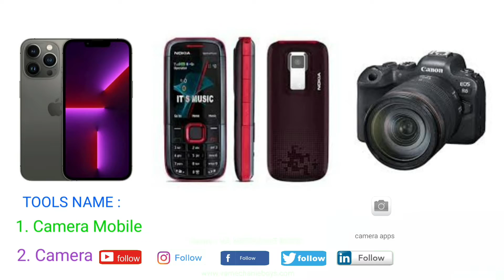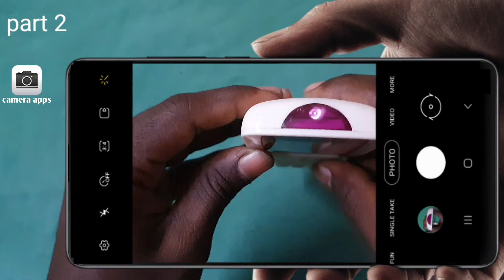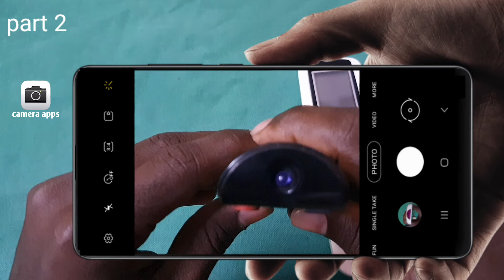How to AC/TV remote working condition checking for in tamil videos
how to ac/tv/fan/led/led lap  remote working condition checking for in tamil videos,
AC/AIR CONDITIONER  remote working condition checking for in tamil videos,
TV /LED TV remote working condition checking for in tamil videos,
FAN  / LED Lap remote working condition checking for in tamil videos,
 how to AC/AIR CONDITIONER  remote working condition checking for in tamil videos,
how to TV /LED TV remote working condition checking for in tamil videos,
how to FAN  / LED Lap remote working condition checking for in tamil videos,
 part 1
# remote battery working condition checking for video,
 part 2
remote sensor working condition checking for video,